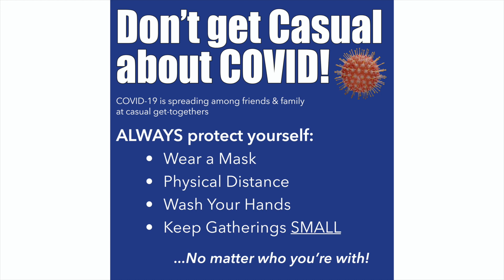Dr. Vaidian Briefing - Social Gatherings (12.7.20)